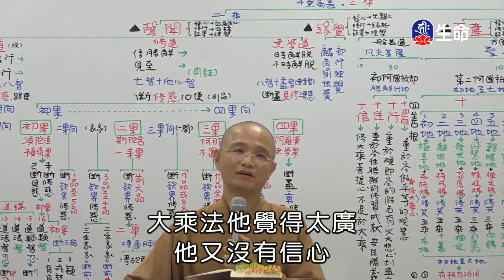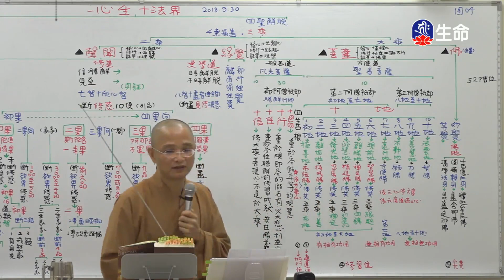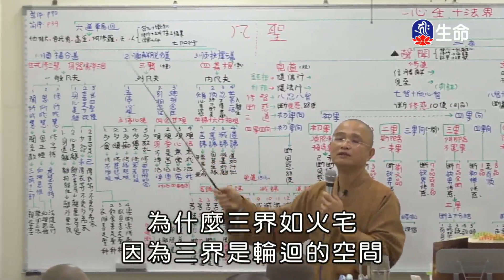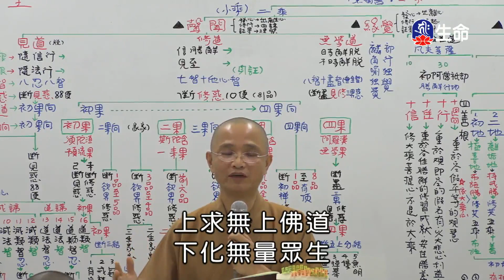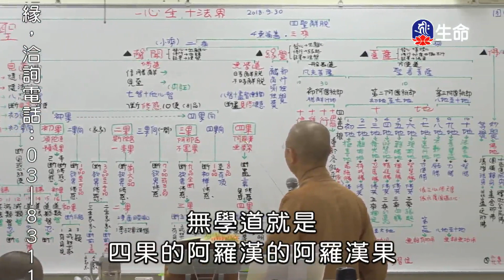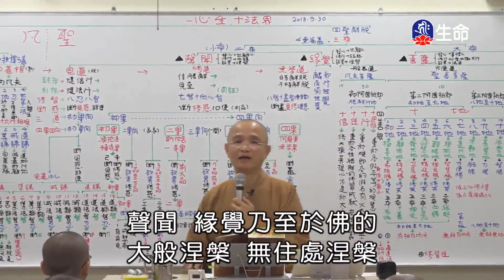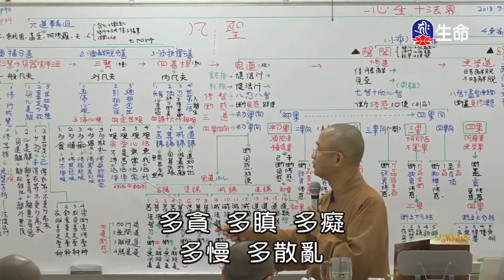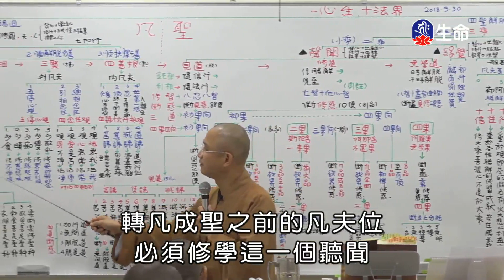佛法概要-第二章-一心生十法界(1)安慧法師-1_空中佛學院_(lifetv_20230614_10：00)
空中佛學院_佛法概要-第二章-一心生十法界(1)安慧法師。